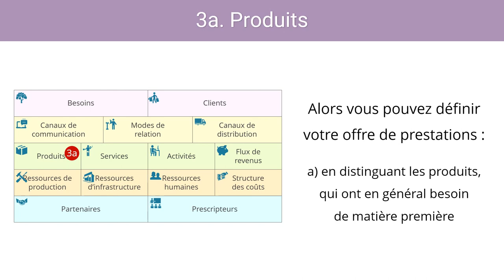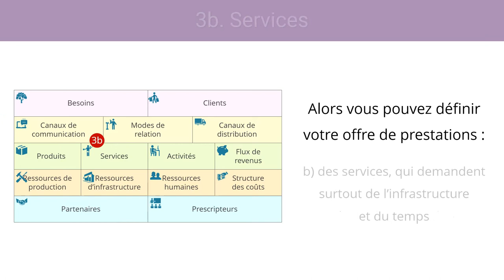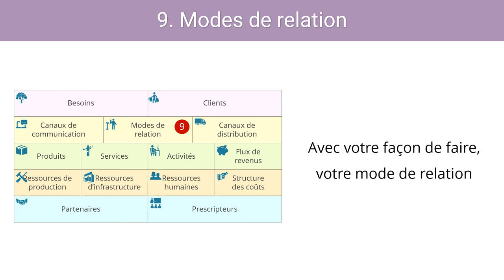Super Canevas de modèle d'affaires - version PME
C’est le deuxième des trois Super Canevas de modèle d’affaires, spécialement adapté pour la création de petites et moyennes entreprises.
Répondre à ses 15 questions essentielles vous permet d’établir la logique de base de votre modèle d’affaires, de votre activité, avec un minimum de complexité.

Ce sont les suivantes :

1. Il vous faut en premier définir qui seront vos clients potentiels
2. Et connaître ou valider leurs besoins, par des sondages et des enquêtes
3. Alors vous pouvez définir votre offre de prestations
   - En distinguant les produits, qui ont besoin de matière première
   - Des services, qui demandent surtout de l’infrastructure et du temps
4. Pour lesquelles votre équipe devra travailler
    (ce sont vos principales activités)
5. Et aurez aussi besoin de ressources
   - Les ressources de production, proportionnelles à vos ventes
   - Des infrastructures fixes (tels que local, équipement …)
   - Et finalement des collaborateurs qui méritent leur salaire
6. Qui, bien sûr vont vous coûter quelque chose…
7. Pour compenser les dépenses, il vous faudra encaisser de l’argent...
    en réalisant des ventes,
8. Et pour vendre, il vous faut donc communiquer avec vos futurs clients,
9. Avec votre façon de faire, votre mode de relation
10. Sans oublier de distribuer vos prestations,
11. Pour vous aider à contacter vos futurs clients, trouvez-vous
      des « prescripteurs » qui vous recommanderont,
12. Ou peut-être trouverez-vous des partenaires avec qui collaborer ?

Vous avez aussi la possibilité de choisir un des deux autres Super Canevas, soit pour les micro-entreprises ou les activités indépendantes, soit pour des entreprises concernées par l’ESS (économie sociale et solidaire) ou des entreprises axées sur un développement durable.